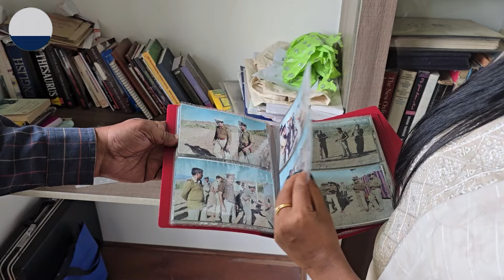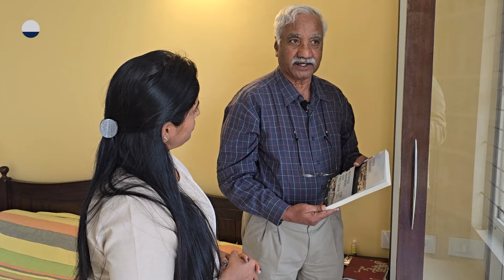IG ಚಂದ್ರಶೇಖರ್ ಮನೆಯ ಲೈಬ್ರರಿ Britishers Rules and Regulations on Indian Kings - IGP Chandrashekhar-2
ನಿವೃತ್ತ ಅಧಿಕಾರಿ ಸಿ ಚಂದ್ರಶೇಖರ್ ವಿಶೇಷ ಸಂದರ್ಶನ ನಿಮಗಾಗಿ

IPS C Chandrashekhar,  Cauvery River History & Dispute, kaveri vivada, sk umesh, tiger ashok kumar, acp shivaram, kaveri river history, police story, super cop, Rtrd. Ips officer C Chandrashekhar interview,